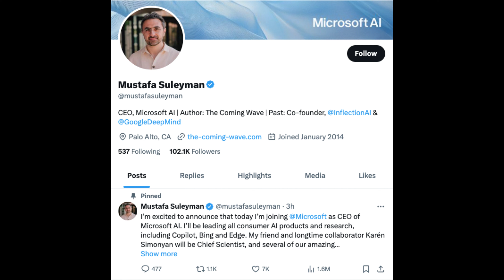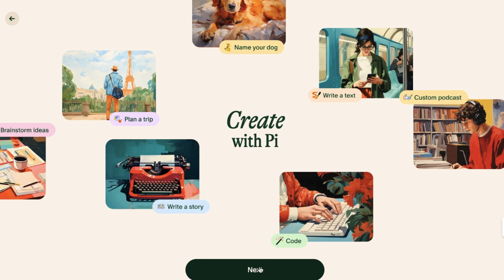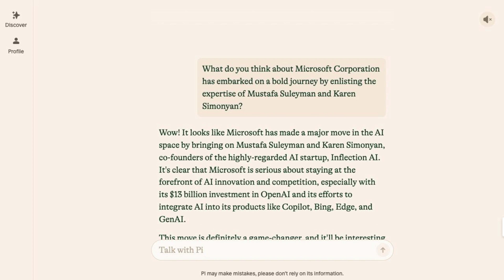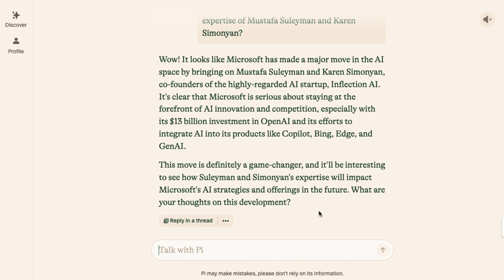Microsoft Hires Inflection Founders to Spearhead New Consumer AI Division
Welcome to our latest video where we dive deep into Microsoft's groundbreaking move to reshape the landscape of consumer AI. In this episode, we explore Microsoft's strategic hiring of Mustafa Suleyman and Karen Simonyan, co-founders of Inflection AI, and delve into the implications of this monumental partnership.

Join us as we unravel the backstory behind Microsoft's bold maneuver, from its strategic investment in Inflection AI to the formation of Microsoft AI, a dynamic new division helmed by Suleyman and Simonyan. We'll uncover the synergies between Microsoft and Inflection AI, and how their collaboration promises to accelerate the pace of AI-driven innovation.

With exclusive insights from industry experts and key stakeholders, including Satya Nadella, CEO of Microsoft, and Mustafa Suleyman himself, we'll dissect the strategic implications of this partnership and explore its potential to revolutionize the future of consumer AI.

From the integration of AI across Microsoft's diverse product ecosystem to the pivot in focus for Inflection AI towards its AI studio business, we'll examine the strategic roadmap laid out by Microsoft and its implications for the broader AI landscape.

Join us on this journey as we explore the transformative power of AI and the pivotal role Microsoft and Inflection AI are poised to play in shaping the future of technology and society. Don't miss out on this exclusive deep dive into the world of consumer AI and the groundbreaking innovations that lie ahead.

Together, let's unlock the potential of AI to drive meaningful change and usher in a new era of innovation and possibility.